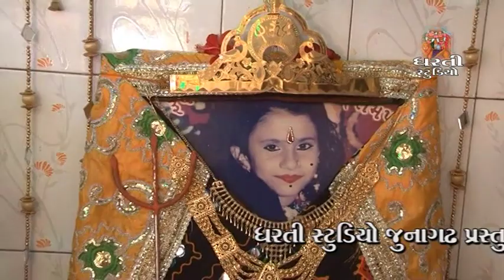નાથભા ગઢવી | આઇ શ્રી રૂપલધામ | રામપરા | ધરતી સ્ટુડિયો | Nathbha Gadhvi | Aai Shree Rupaldham Rampara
JHP  - નાથભા ગઢવી | આઇ શ્રી રૂપલધામ | રામપરા | ધરતી સ્ટુડિયો

Nathbha Gadhvi

Aai Shree Rupaldham Rampara

Santvani | Bhajan | Bhediya